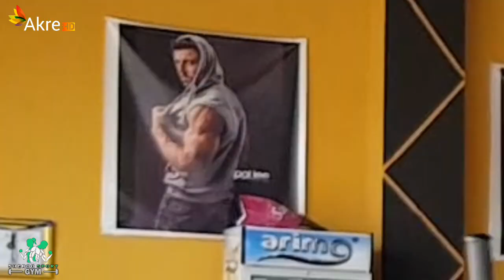شەروو سپورت GYM خەلەکا ئێکێ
Akre HD